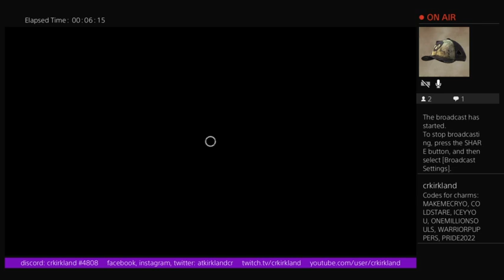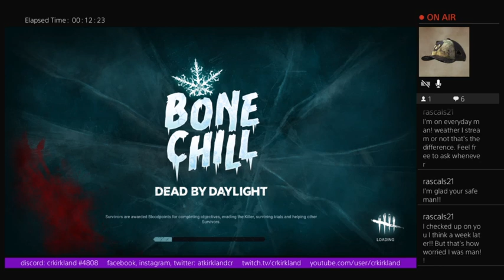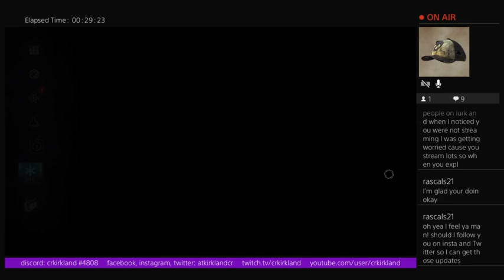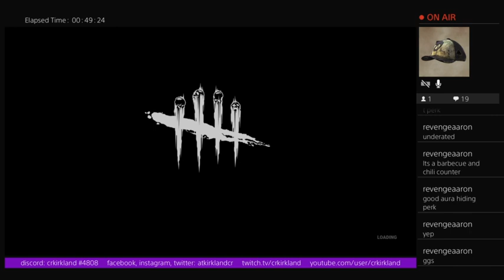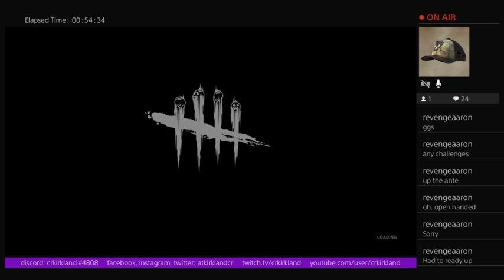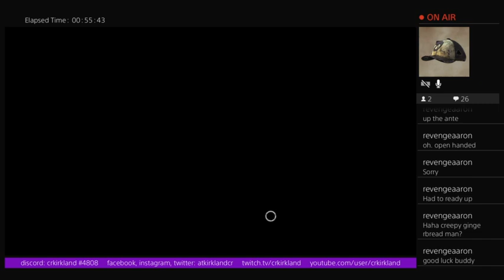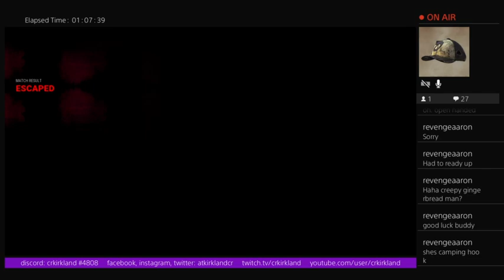January 3, 2023: I’m Home! Dead By Daylight!